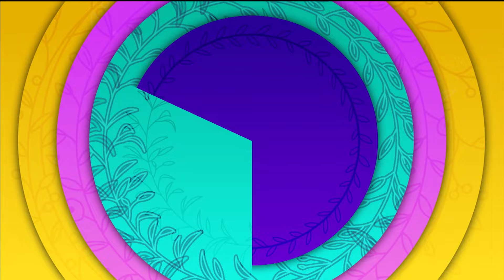Tendencias moda sostenible en jean - Las Tres Gracias